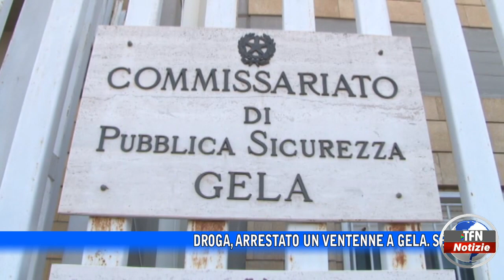Droga, arrestato un ventenne